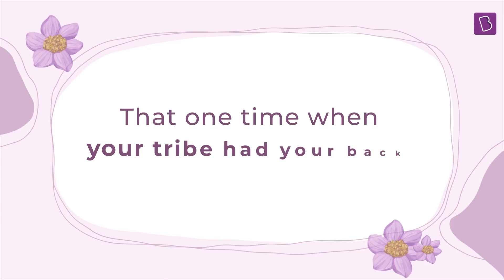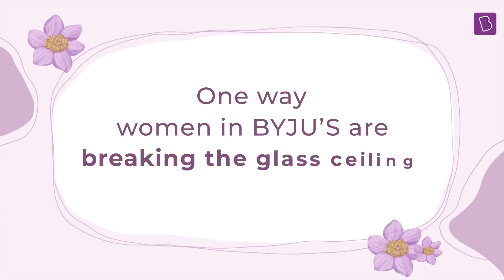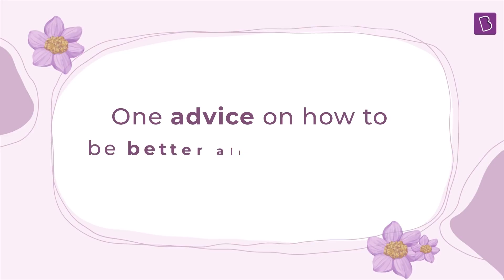When We Are Better Allies | BYJU’S Celebrates International Women’s Day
This Women’s Day, we asked BYJUites how to be a better ally? Here’s what they said - If not now, then when? If not us, then who?
It’s been an extraordinary time - one where women across the world assumed key, strategic roles, demonstrating everything that’s possible when they take their rightful place on the table. It’s not just about representation, rather creating real-world, real-life impact. And women - resilient and powerful as they are - ensured that they leave their imprint through action.
BYJU’S being no exception. As an organisation led and spearheaded by many powerful women, across teams and levels, we have the first-hand experience of the capabilities of strong leadership. And the possibilities when there’s a gender agnostic approach to innovation and problem-solving.
What we need now is to sustain this momentum, and steer the conversation to instil real impact. How do we support each other? What does it mean to be an ally? And how do we be better allies to each other? In honour of International Women’s Day 2021, we posed these questions to the women at BYJU’S.
Their insight might just make you think. Take a look!